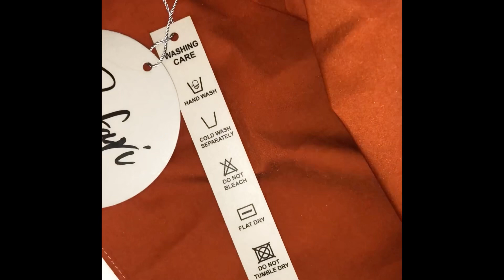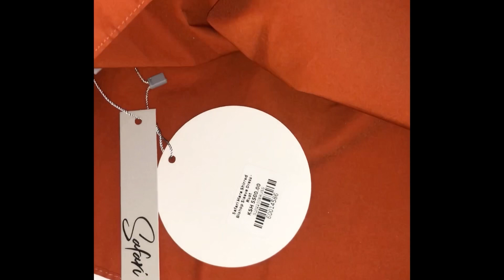Vlog:Spa Date//Unboxing chocolates & cheese//Shopping at Vivo//Best Arcaffe birthday cake🔥🔥